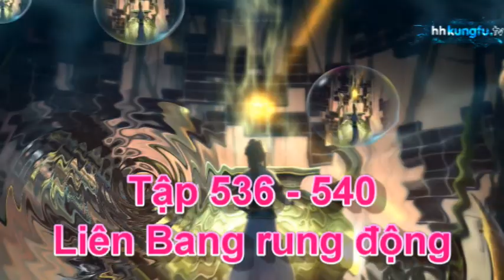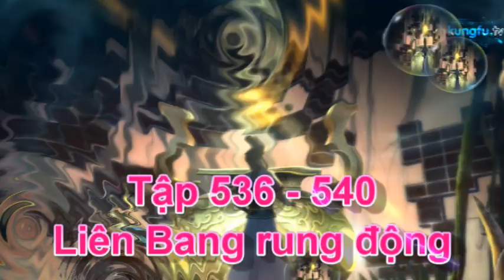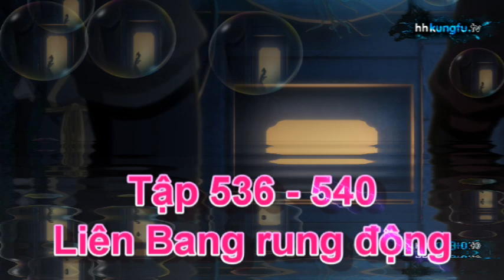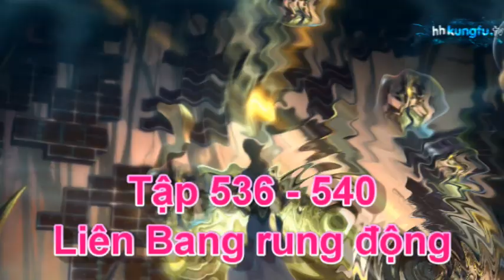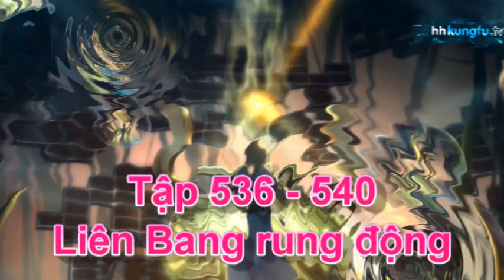Nhất Niệm Vĩnh Hằng Ngoại Truyện, tập 536 - 540, Liên Bang rung động - Audio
- Love you Nhất Niệm Vĩnh Hằng Ngoại Truyện, tập 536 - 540,  Liên Bang rung động - Audio